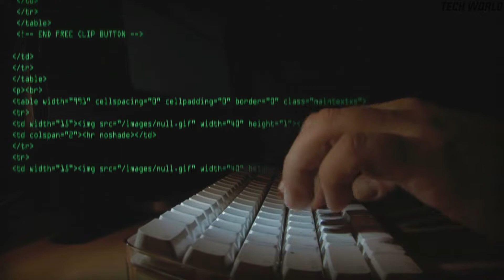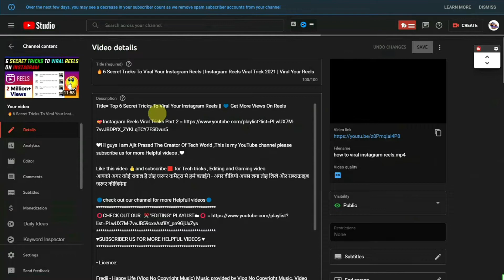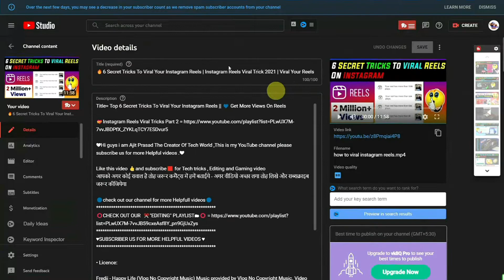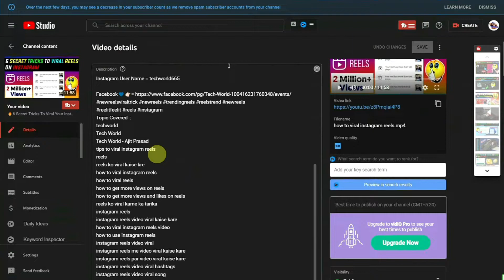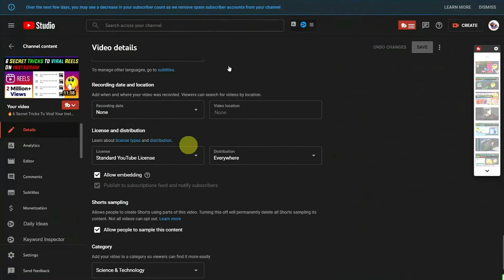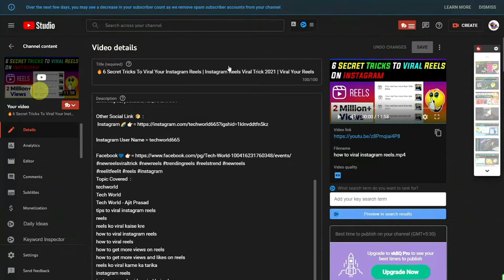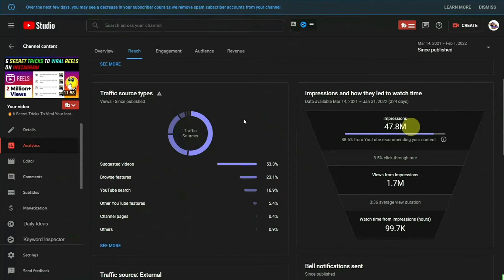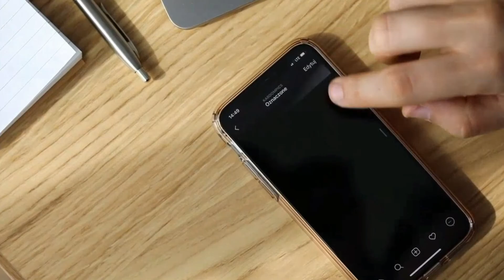🔥Best Way To Upload Video On Youtube || Youtube Seo 2022 || Rank your Youtube Video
Title= 🔥Best Way To Upload Video On Youtube || Youtube Seo 2022 || Rank your  Youtube Video || Youtube Seo

📱 Smartphone I Use =

💻 Laptop I Use =

🎤 Microphone I Use =

Tripod I Use =

⭕ Ring Light I Use

🟥⬛Acoustic Form =

📦Soft box =

S-U-B-S-C-R-I-B-E